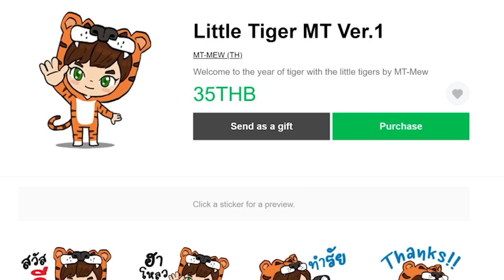EP.31 แซนวิชไข่ดาวฉบับมายคราฟ – Create: Above and Beyond | มายคราฟกลไก